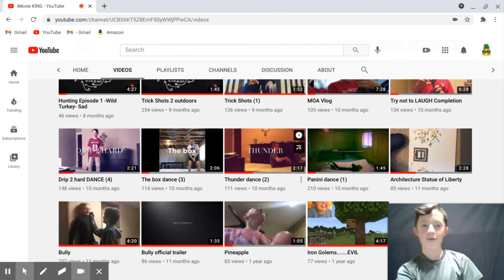Reacting to My very First YouTube video!!!